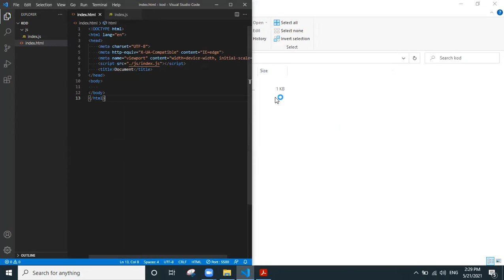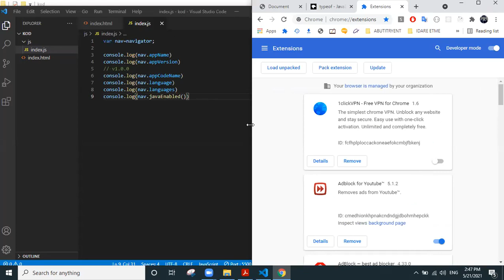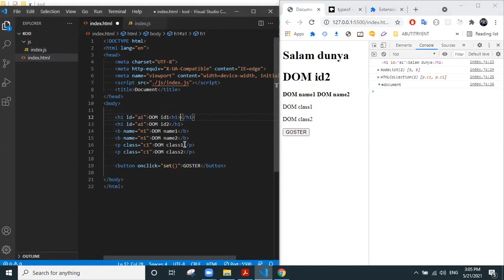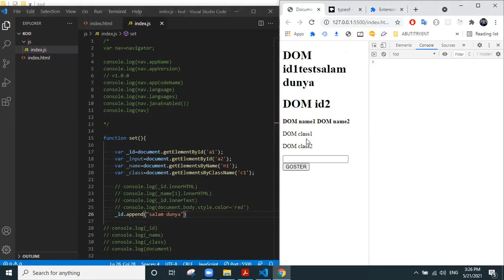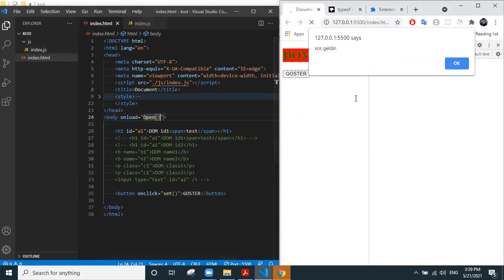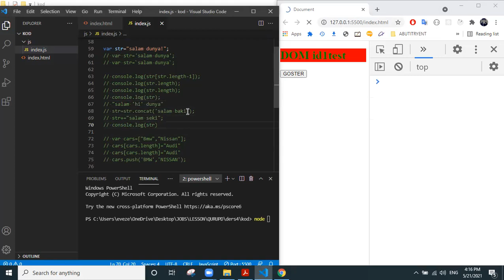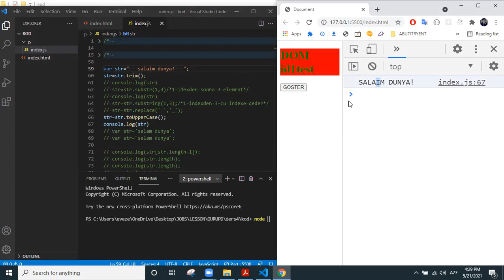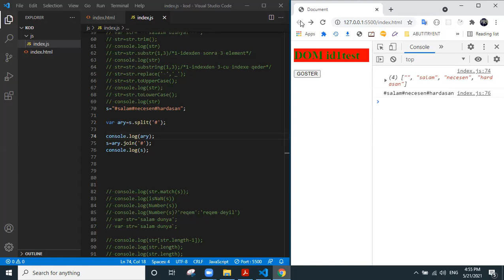DƏRS-4.0 (JAVASCRIPT & ECMASCRIPT)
GROUP D İLƏ KEÇİRİLƏN ONLİNE DƏRS (DINAMİK WEB, FRONT END, JAVASCRİPT & ECMASCRIPT)